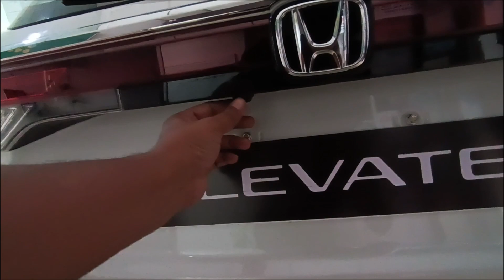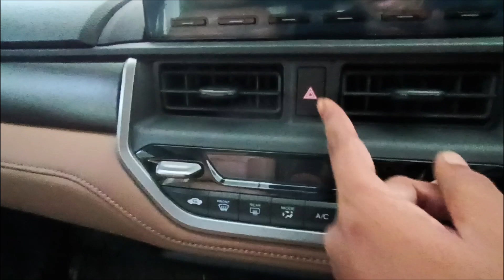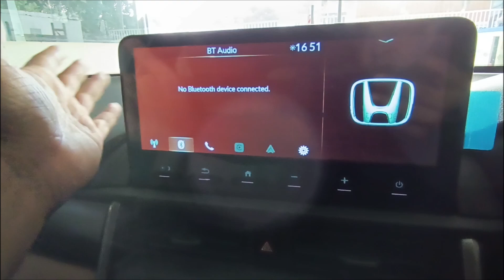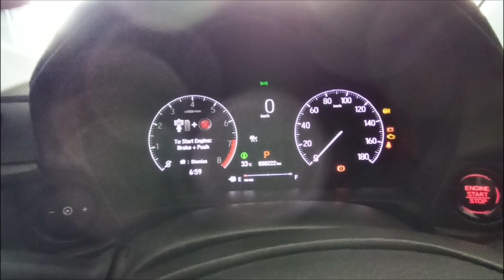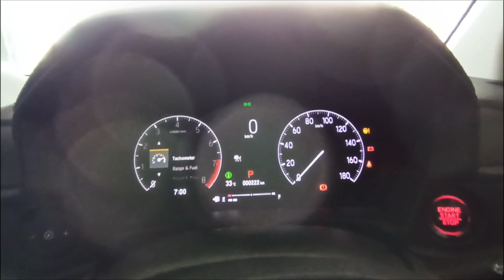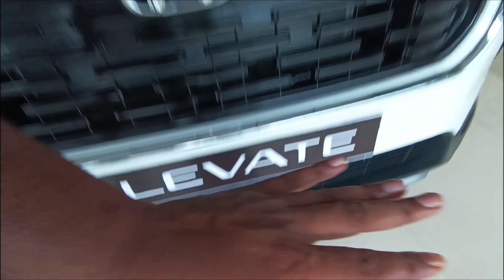2023#honda#elevate zx cvt 18.30 lakh on road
119 bhp
145 NM torque
abs ebd esp ba 6 air bags  cruise control 10.25 inches touch screen 220 mm ground Clarence for any query contract detail 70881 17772 keshav Tiwari